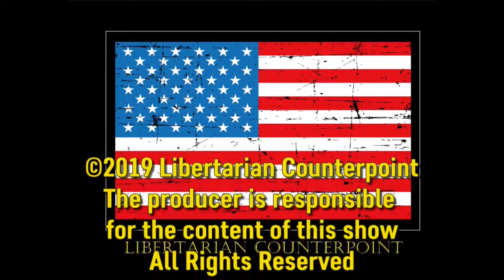Libertarian Counterpoint #1500 4/30/2020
30 Years of Libertarians on Access Sacramento!

Richard Fields returns to California and the show.